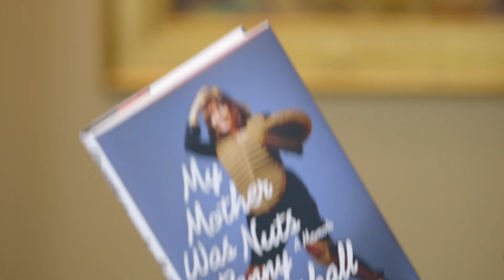Fred Armisen, Penny Marshall -- MY MOTHER WAS NUTS Amazon Book (Short ver.)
Fred Armisen of SNL and Portlandia in drag as the one and only Penny Marshall promoting her hilarious new memoir, MY MOTHER WAS NUTS (on sale 9/18). and get your copy of this hilarious memoir today!

her trailblazing career was a happy accident. In this funny and intimate memoir, Penny takes us from the stage of The Jackie Gleason Show in 1955 to Hollywood's star-studded sets, offering up some hilarious detours along the way.